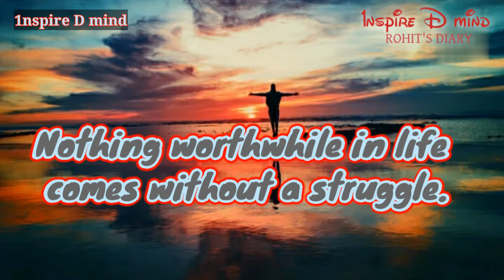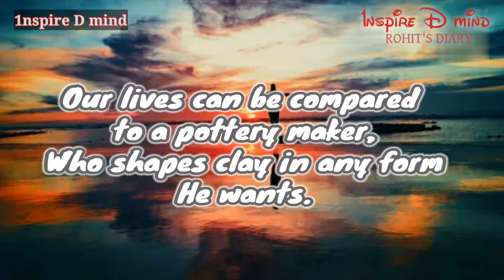NOTHING WORTHWHILE WITHOUT STRUGGLE....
We Create videos to inspire .
Every video is based on World's best selling books and popular thoughts, Quotes etc.
"So always Stay Strong"🏋️💪
We try to explain briefly